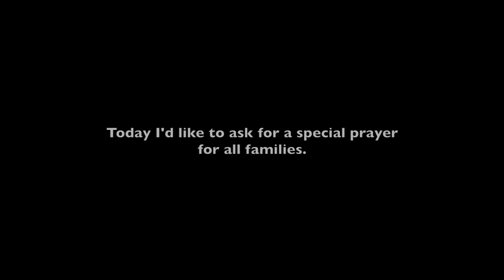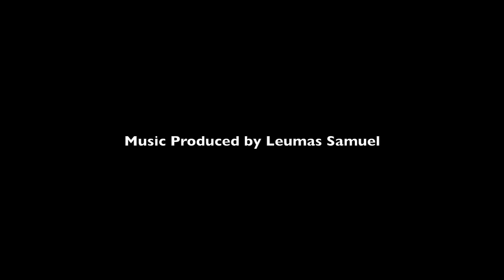Pray For Italy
PRAY FOR ITALY- LEUMAS SAMUEL